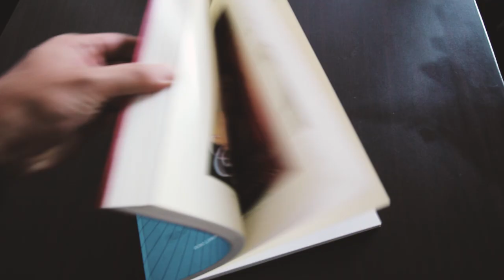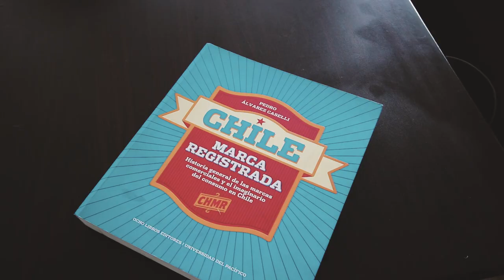Una cosa de identidad - Vlog 234